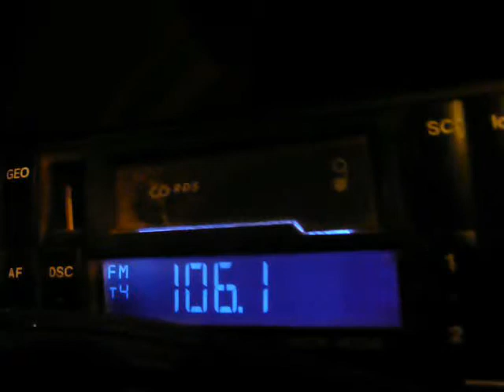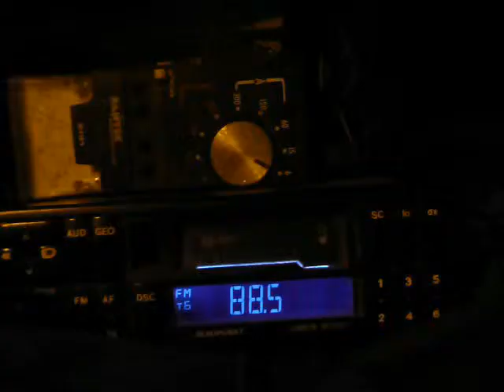teste receptie trinitas in diferite locatii 19.08.2014